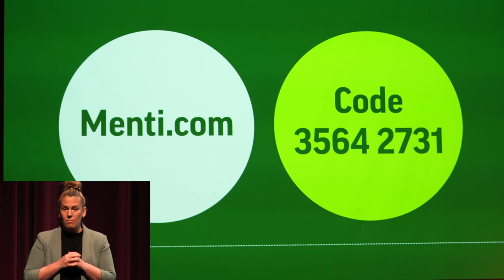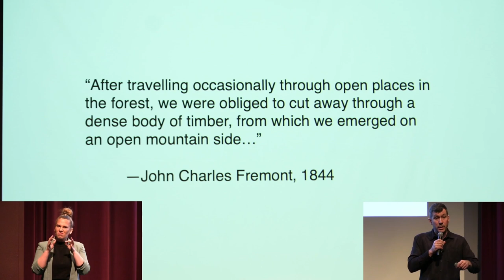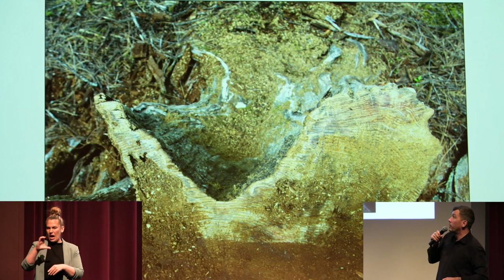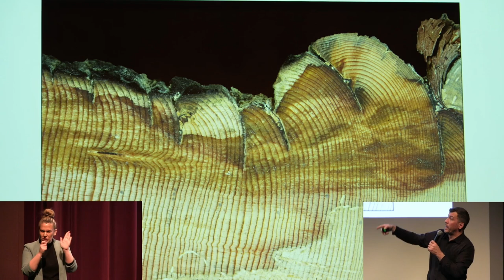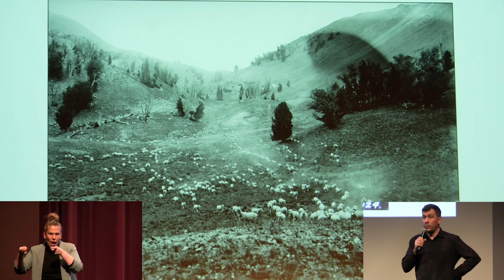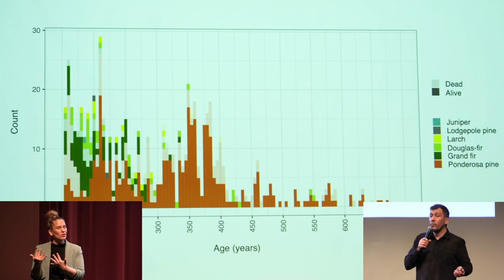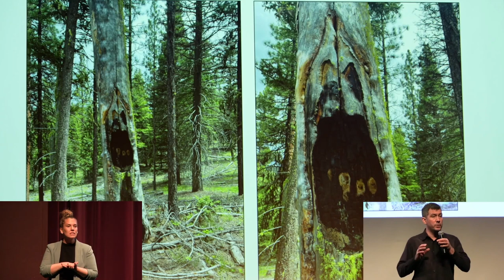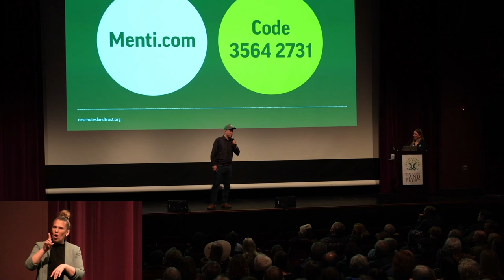Nature Nights: A History of Trees—Fires, Old-Growth, and Forest Restoration in Central Oregon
The magnificent ponderosa pine and mixed conifer forests of Central Oregon provide wildlife habitat, clean water, and outstanding outdoor experiences for many people. But these forests are changing rapidly and may not provide the same benefits in the years to come. Join the Deschutes Land Trust and Dr. James Johnston of Oregon State University as he shares the results of ongoing tree ring research that describes 500 years of change in the forests of Central Oregon. Dr. Johnson will show how he looks at old-growth trees as living time capsules that document fire, insect attacks, and birth and death. Learn about the future of Central Oregon’s old-growth forests as they face the challenges of climate change and fire.